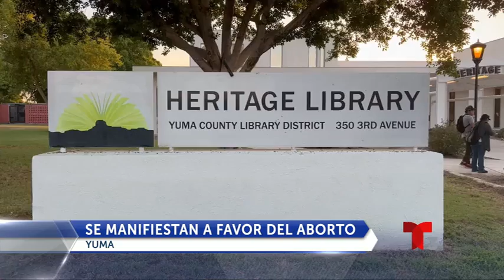Se manifiestan a Favor del Aborto en Yuma